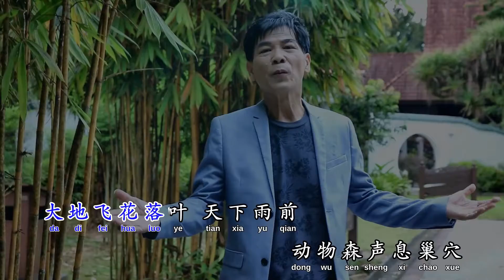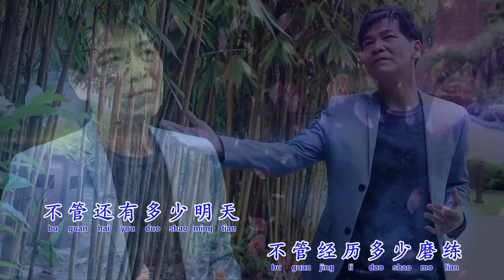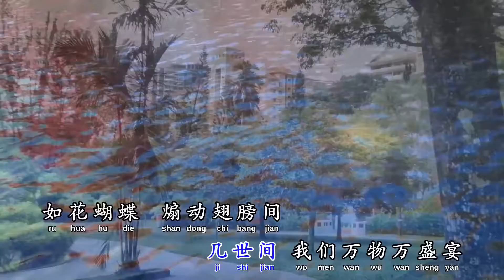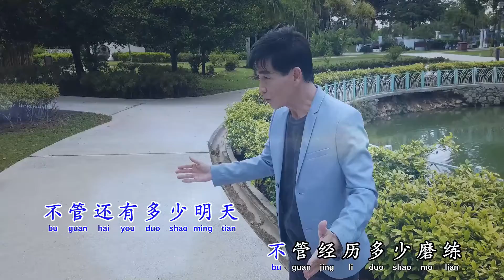森林岁月-演唱-魏战 制作总监:郑桠铧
經典唱將-魏战
 “森林岁月”
日本绎曲
词:马永伦新作品
(郑桠铧导演)
华华唱片娱乐制作公司出版

魏战可说初次踏进唱片歌星的列车，之前经常参加比赛，夺冠无数次，录音和拍摄MV所屬初哥级，因为好学及喜欢唱歌，更希望把自己声音传送出去，让更多歌友聆听，和夫人商量后，更加入华华群星的家族，知道郑桠铧是位在歌唱界做得全面化的策划制作人，拥有自己公司的歌舞娱乐平台，更承接多项舞台节目的策划和安排，远至海外的印尼，本国的砂州舞台节目，更可说是常有大型节目配合，做为歌手当然希望能全马跑透透踏演出舞台把声音传出去，更希望和歌友做个见面交流，制作人郑桠铧是位非常健谈的老板，很多事情是都亲力亲为，相信能为我魏战的歌唱事业添加无限色彩~更希望歌友们能和我交流，在“振奋人心”群星合辑，录制原创新词的日本绎曲“森林岁月”一位年轻的填词马永伦的新作品，让我喜爱有加，个人是非常钟爱此曲，非常温合我的声线发挥，另一首为我经常参加比赛的冠军曲“一剪梅~爱江山更爱美人” 朗朗上口，绝对动听的一首长青歌曲，魏战是歌坛的新朋友，更需要你的支持和护航，来吧，给他鼓励吧，想购买“振奋人心”合辑的歌友，即刻联系-魏战。

录制歌曲:
“振奋人心”大合唱
(黄世豪导演)
“森林岁月”
(郑桠铧导演)
“一剪梅+爱江山更爱美人”(郑桠铧导演)
制作总监:郑桠铧
华华唱片娱乐制作公司 出版
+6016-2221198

08.【马资強词曲作品歌唱比赛】选唱词曲作品之一
01/08/21与您有约歌唱比赛日期  下午2.00pm

森林岁月         《原创新詞》
演唱：魏 战  词：马永倫    曲: 日本繹曲
编曲：莫少明    录音室:starmedia (邢秀云/黃先揚)
导演：郑桠铧  出版:华华唱片娱乐制作公司
词版权拥有权:  HUA - HUA ENTERTAINMENT PRODUCTION (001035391-A)

历经千百世欢颜    毕竟我们爱如月
度过多少轮回   路多少遍
我们才会有明天
世间万物生无歇    经历无从度岁月
大地飞花落叶   天下雨前
动物森声息巢穴
尝尽人世间  的酸和甜
几世间  我们万物万盛宴
如花蝴蝶  煽动翅膀间
不管经历多少磨练    不管还有多少明天
天地人世间因缘   有开始也有完结
每天都会如愿   梦见你颜
梦醒后对你思念
滴滴落落下雨天  草木一秋生死灭
每当大地回春   春色无边
又是新一年季节